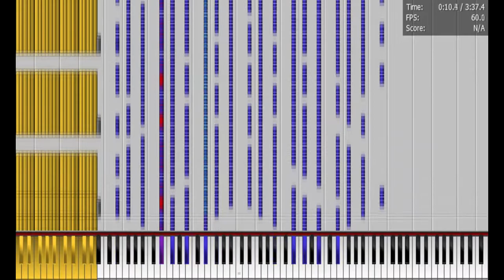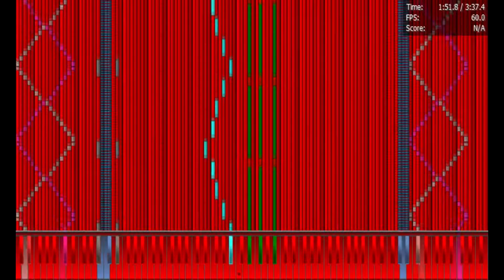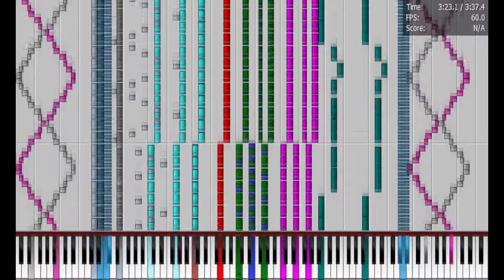[Black MIDI] Bad Apple 254k notes 50 sub special 2/3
MIDI by: Blackhawk 580 (Me)
Technical Info:
Original video: None
MIDI file Name: [Blackhawk 580] Bad Apple 254,787 Notes.mid
File Size: 55.42 MB
MIDI Note Count: 254,787
Program used: PFA 1.1.0 x64
MIDI Synth: Coolsoft Virtual MIDI Synth 1.15.2
Soundfont used: [Blackhawk 580] Piano Maganda Enhanced (x2 Super clear)
Original soundfont maker: Robert C. Allen
Soundfont Edited by: Blackhawk 580
This is NOT a complete project. I am still working on this and 6 likes for a MIDI download! :D